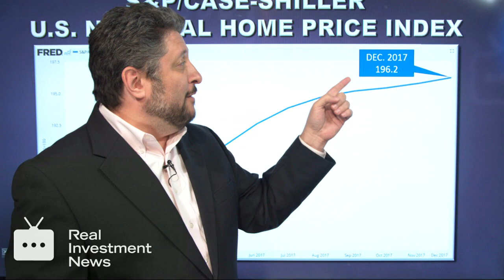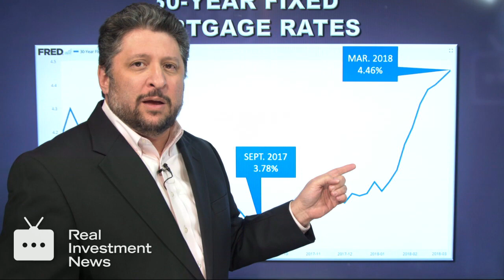March 15, 2018 Is The Housing Market Sinking?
The NAHB's Housing Market Index dropped again in March. Are rising prices and rising mortgage rates finally having an affect on the market?